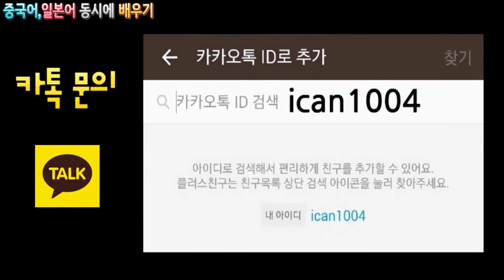3.힘내세요. 화이팅! /중국어,일본어 동시에 배우기/홍매쌤과 함께 하는 한중일시간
유튜브 채널에서 엄마표 중국어, 일본어,음악,시낭송 등 더욱 다양한 정보를 접하실 수 있습니다.
중국어.일본어,한국어 학습자료,강연자료 오디오녹음파일제작 서비스를 제공합니다. 本人提供汉语,韩语,日语学习资料,演讲稿等资料的音频文件录音制作服务。中国語,韓国語,日本語の学習資料,スピーチ資料の音声ファイル録音サービスを提供します。